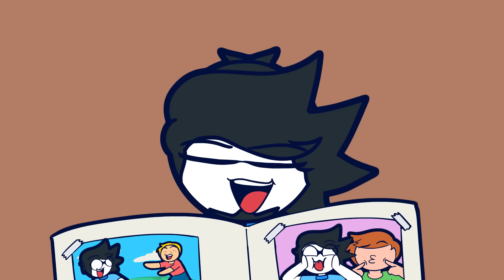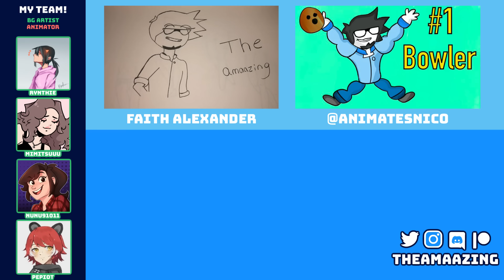"People Won't Like You If You're Brown"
I know it's very different from my usual content, but I really wanted to share a story regarding how I've had to deal with racism and personal experiences  with feeling like an outcast. I hope you can watch this video and walk out of it with something that helps you out in your personal life, especially if you're a person of colour.

Let's prove that the statement "People Won't Like You If You're Brown" is a load of crap, yeah?

If you're looking for support or want to talk, help is available 24 hours a day, 7 days a week, anywhere in Australia:

Lifeline Australia | 13 11 14
Kids Helpline | 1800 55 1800
MensLine Australia | 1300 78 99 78

And for research-informed mental health resources and free support tools, check out Black Dog Institute.

Fanart?